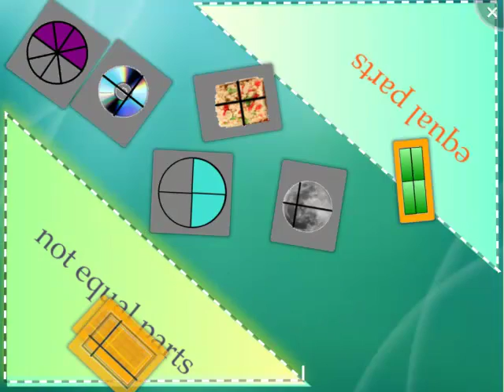SMART Table Activity - Equal Parts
partition circles and rectangles into two and four equal shares, describe the shares using the words halves, fourths and quarters.  Understand for these examples that decomposing into more equal shares creates smaller shares.